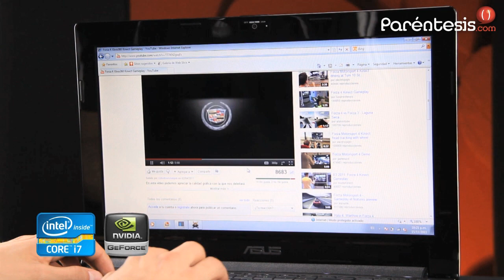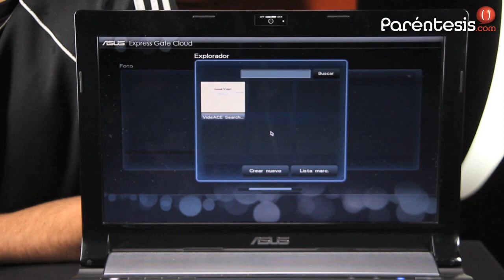Laptop Asus Serie N53 de 15 pulgadas (N53SV-MA2)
Te la recomendamos si quieres una portátil poderosa que ofrezca un sonido superior a otras. Además, la marca está apostando mucho a los diseños modernos y funciones de alto rango.